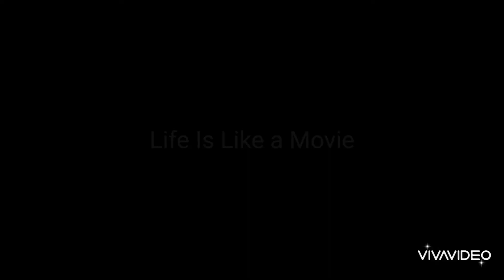Today's Sunrise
I started at 6:10 am and the videos go to 6:38 am.

All untouched meaning no manipulations.

The plane? I filmed this morning looked rather odd to me. I kind ofvlingered on that part.